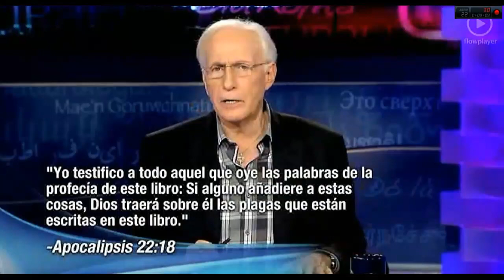Entendiendo el Apocalipsis parte 1